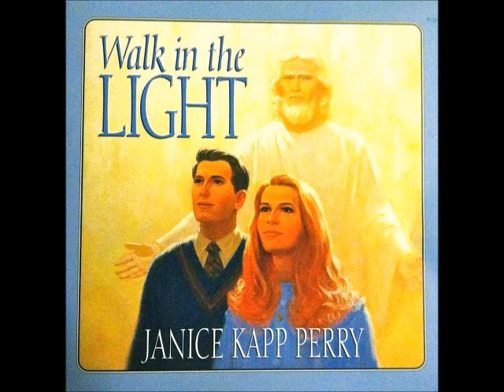Janice Kapp Perry - Walk in the Light (Full Album)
1. Walk in the Light - 00:00
2. Like Jesus - 04:23
3. Return With Honor - 08:39
4. How Many Times - 12:04
5. Always Walk Toward the Light - 16:07
6. The Power to Choose - 19:53
7. Sharing the Light - 23:15
8. Sometimes a Friend - 27:38
9. My Family Circle - 31:51
10. Let Me Be a Light - 34:52